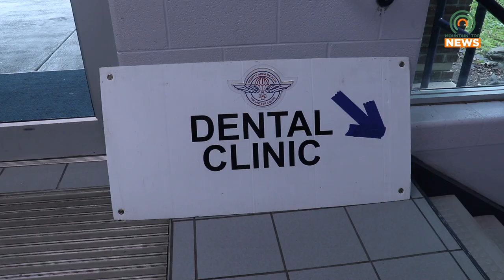Free Clinic Coming to Grundy, Virginia, October 1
There will be a free Remote Area Medical Clinic in Grundy, Virginia, October 1 and 2.